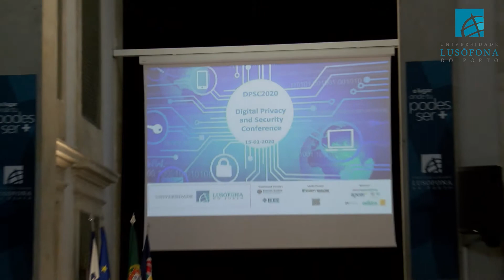Digital Privacy and Security Conference 2020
André Baptista, considerado o hacker mais valioso por um concurso em Washington, EUA, esteve na Universidade Lusófona do Porto e partilhou com o público o seu percurso e também as possibilidades atuais da sua profissão.